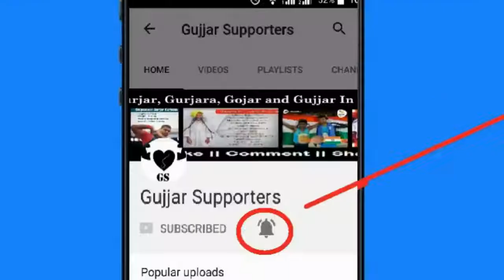Top 10 Best Dialogues of गुर्जर Amit Bhadana Gs YouTube